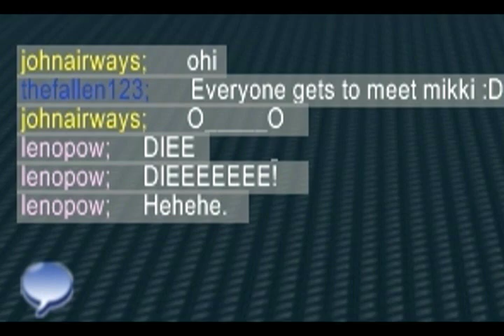MIKKI IS BACK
for a week